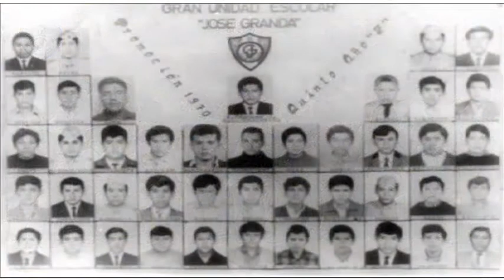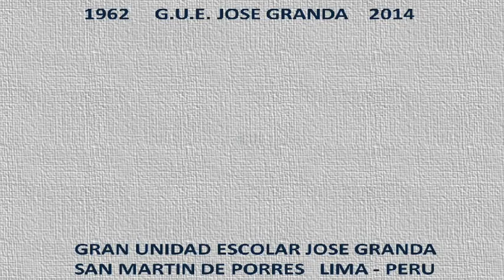G.U.E. JOSE GRANDA 52° ANIVERSARIO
FELIZ 52° ANIVERSARIO G.U.E. JOSE GRANDA, MI RECORDADO COLEGIO DONDE PASE LOS MEJORES MOMENTOS DE MI VIDA Y ESPERO QUE SEAN MUCHOS MAS .